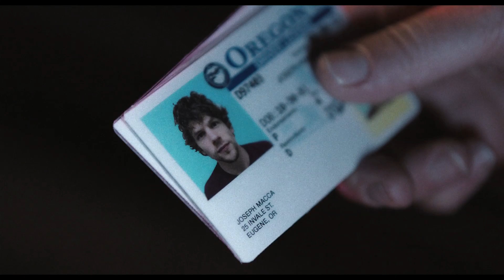NIGHT MOVES | Official UK Trailer - in cinemas 29th August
NIGHT MOVES is the story of three radical environmentalists coming together to execute the most intense protest of their lives: the explosion of a hydroelectric dam—the very source and symbol of the energy-sucking, resource-devouring industrial culture they despise.

NIGHT MOVES is a tale of suspense and a meditation on the consequences of political extremism. When do legitimate convictions truly demand illegal behaviours? What happens to a person’s political principles when they find their back against the wall?